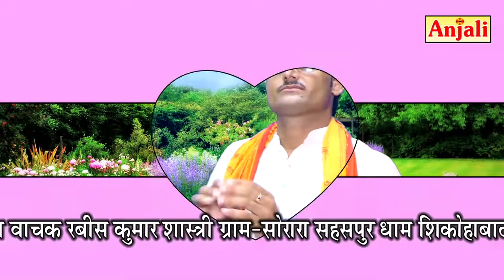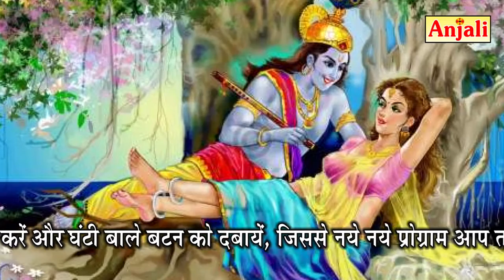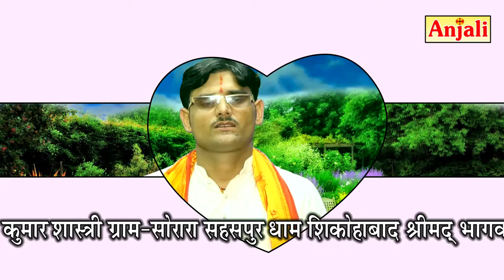चित चोर ने चीर चुराए रे II Chit Chor Ne Cheer Churaye II रवीश कुमार शास्त्री - 7409867807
अंजली वीडिओ की शानदार प्रस्तुति